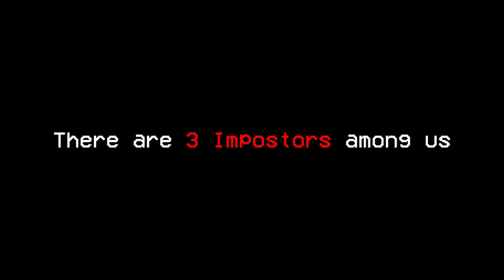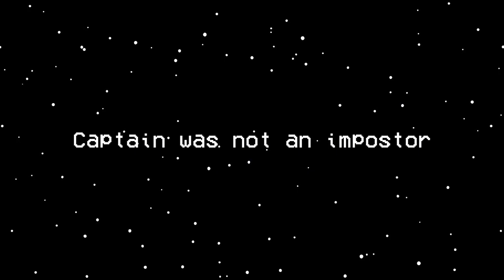RAINBOW FRIENDS vs AMONG US! LuxarygameVideo